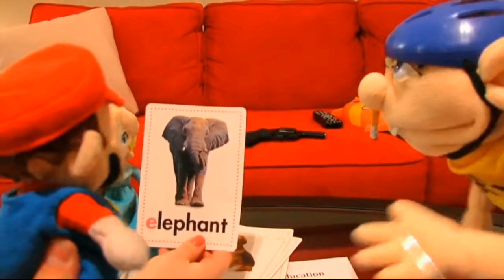Gruss Aus Der Ferne/Moderate Bass Booster Version